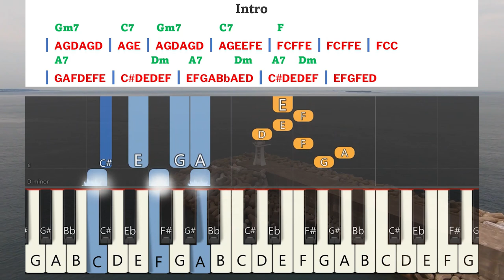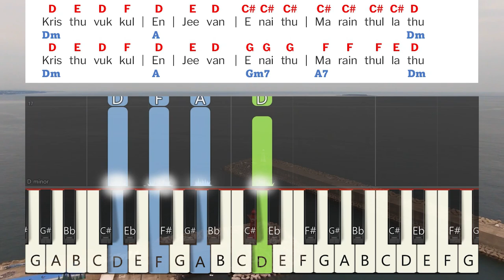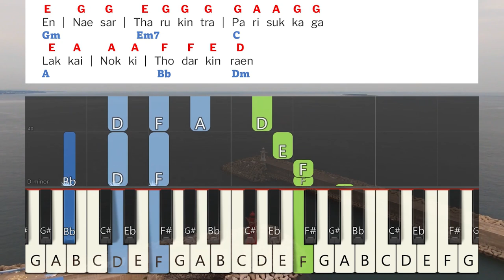Kristhuvukkul En Jeevan Keyboard Notes |கிறிஸ்துவுக்குள் | Berchmans | JJ 451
Kristhuvukkul En Jeevan Keyboard Notes & Chords Complete | கிறிஸ்துவுக்குள் | Berchmans | JJ 451